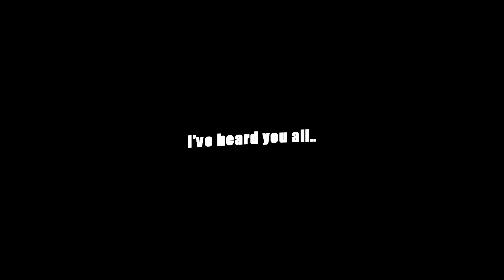Zambu Takahashi Pack || Sticknodes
Since so many people wanted this, I'm giving it out.

I thought I might as well so more people could have more creative freedom and also just for pure convenience.

Check the pinned comment and enjoy. 😎